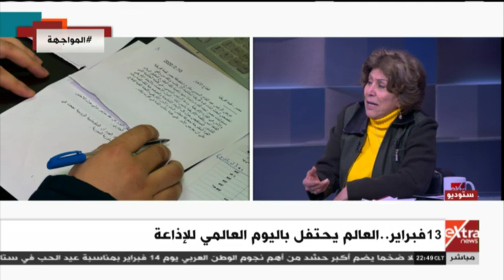المواجهة | 13 فبراير.. العالم يحتفل باليوم العالمي للإذاعة مع الكاتبة الصحفية فريدة الشوباشي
المواجهة  | 13 فبراير.. العالم يحتفل باليوم العالمي للإذاعة مع الكاتبة الصحفية فريدة الشوباشي|  13 فبراير 2020